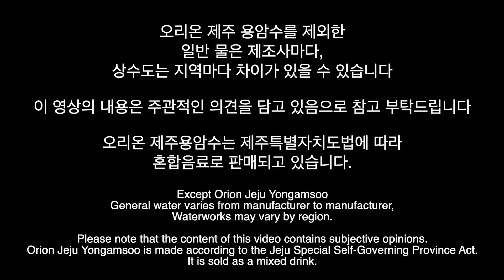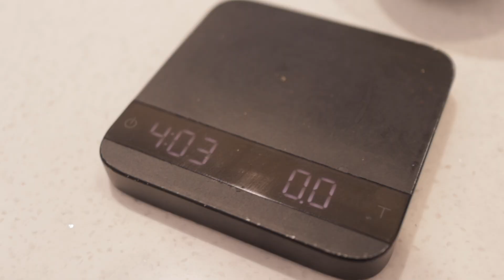물에 따라 커피 맛이 다를까요? 저희도 해봤어요 미네랄커피🙋‍♂️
제주용암수는 오프라인 구매뿐 아니라 온라인 주문을 통한 배송, 정기배송으로 받아보실 수 있습니다.

*이 영상은 오리온에서 지원을 받아 제작된 영상입니다

🏡카페 위치: 서울 강남구 역삼동 700-26, 아야커피